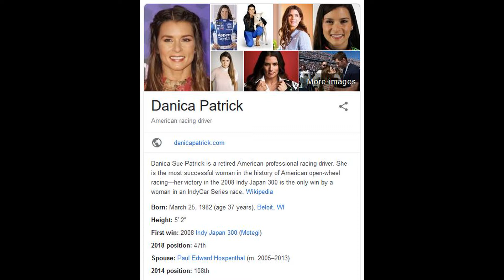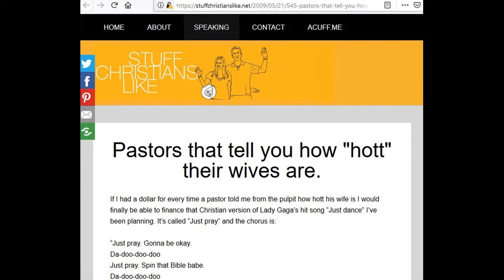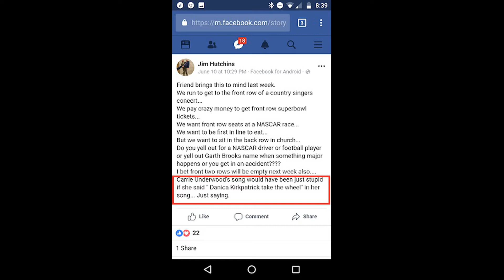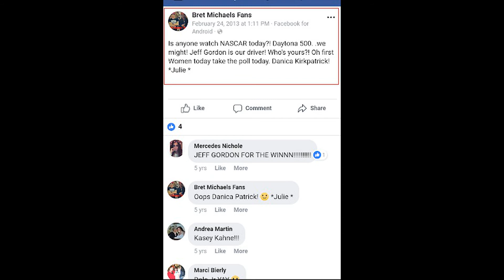Danica Kirkpatrick Mandela Effect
Danica Kirkpatrick changed to Danica Patrick.

Maybe It's Mandela'd

• Track Info:

Title: Standing Here
Artist: Silent Partner
Genre: Hip Hop & Rap